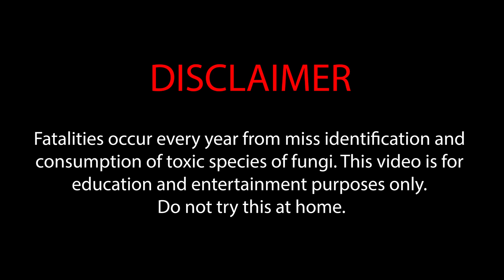Youtuber eats DEADLY mushroom!!!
Global Food Quest: Amanita Muscaria or the fly agaric mushroom

Written and created by Jamie Kristian
Film and edit Claus Schulte
Audio and sound design Regardt Scheepers

Is quite possibly the most iconic mushroom on the planet. I have been fascinated with this mushroom for many years, from its magical mysterious image, to its place in our folklore and history. This much misunderstood mushroom has been used in various ways for centuries. Its common name sake 'fly agaric' refers to its use as a fly killer, the Sami people from Northern Scandinavia are well known for using this mushroom for its psychoactive properties amongst other things. It has been said Viking Berserkers would consume Amanita Muscaria before battle. It is not a classic psychedelic species, it's chief psychoactive compound muscimol is thought by many to be more of a deliriant than an entheogenic compound. The classic psychedelic fungi contain the active compounds psilocin and psilocybin. I have met and read about people online that claim to process the fly agaric for gastronomic use only and so with this in mind global food quest set out once and for all to discover whether amanita muscaria can be considered an edible species.

Never pick or eat wild mushrooms without the guidance of a professional.